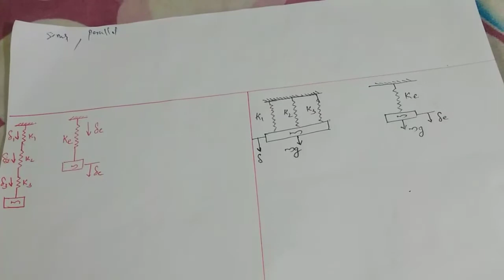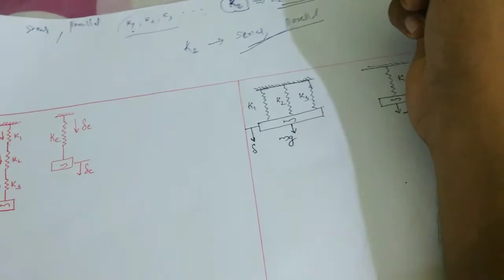est100 engineeringmechanics ktu module freevibration springandmass seriesandparallel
spring and mass sysytem - series and parallel connection - free vibration